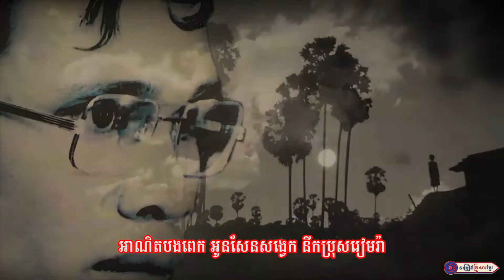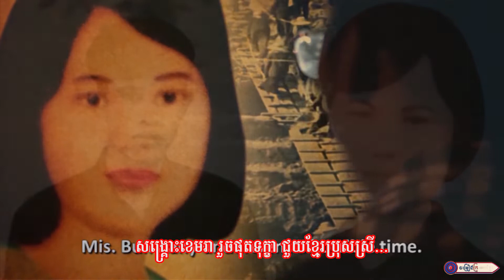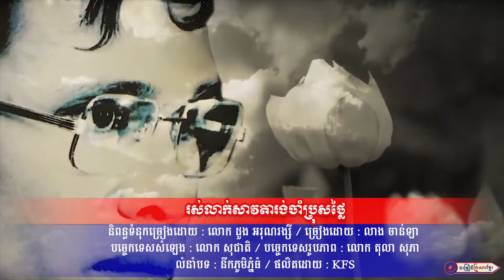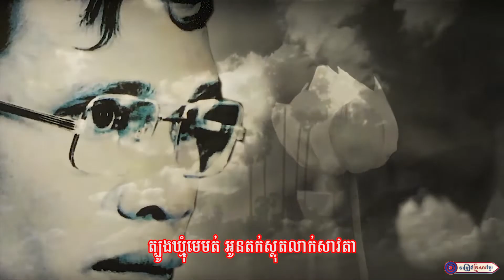រស់លាក់សាវតារង់ចាំប្រុសថ្លៃ || លាង ចាន់ឡា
សូមអញ្ជើញទស្សនា
បទ :  រស់លាក់សាវតារង់ចាំប្រុសថ្លៃ
និពន្ធទំនុកច្រៀងដោយ : លោក ដួង អរុណរង្សី
ច្រៀងដោយ :  លាង ចាន់ឡា
 បច្ចេកទេសសំឡេង : លោក សុជាតិ
បច្ចេកទេសរូបភាព : លោក តុលា សុភា
 លំនាំបទ : នឹកភូមិភ្នំធំ
ផលិតដោយ   : KFS